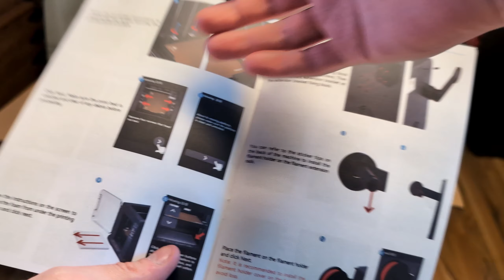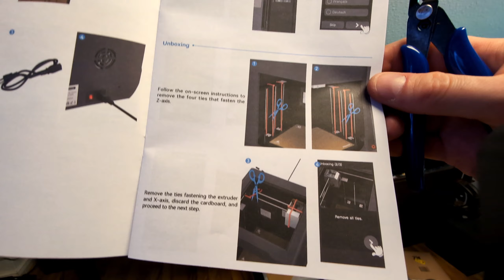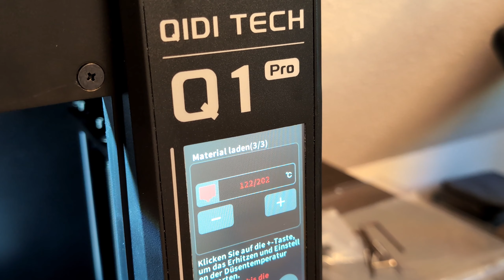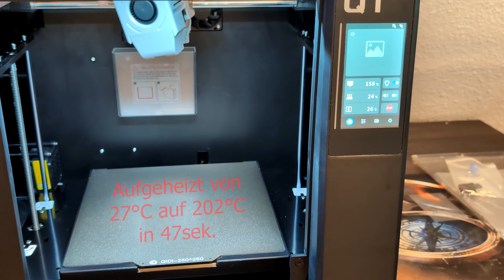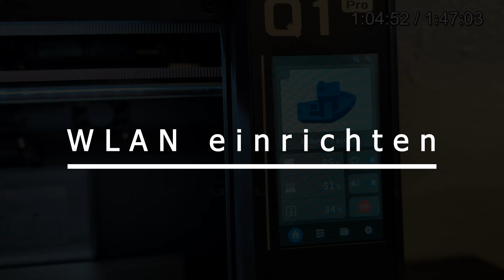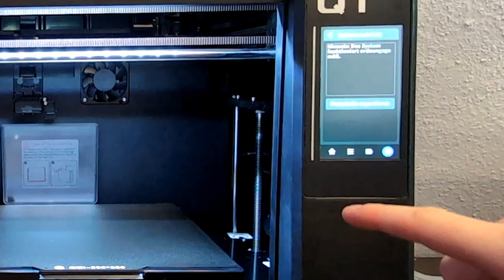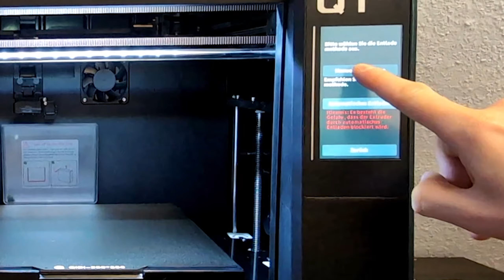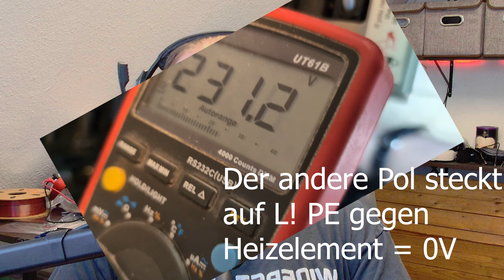Mein neuer 3D Drucker - Qidi Q1 Pro [Vorgestellt, Unboxing, Erste Einrichtung]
Aus folgendem Video habe ich Einzelbilder verwendet:
Schaut gerne auf seinem Kanal vorbei und schaut euch an, wie der Qidi vorher gebaut war. Es lohnt sich!

Kapitel:
2:29 - Unboxing
12:43 - Ersteinrichtung
19:44 - Das Benchy
30:36 - Filamentwechsel
34:58 - Mein Fazit